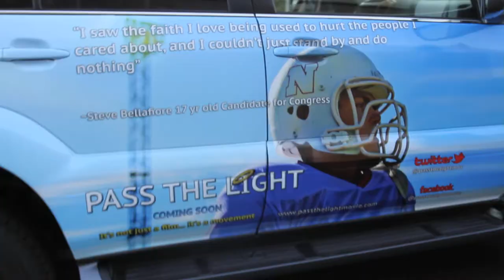PASS THE LIGHT | TESTIMONIAL TOUR PROMO #1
Pass The Light follows a 17 year old H.S student name Steve Bellafiore (Cameron Palatas) who runs for Congress because he is disturbed by the message of hatred and intolerance espoused by the popular candidate Franklin Baumann (Jon Gries). Steve and his friends start a campaign called Pass The Light in order to unite the community and spread the message of tolerance and love.